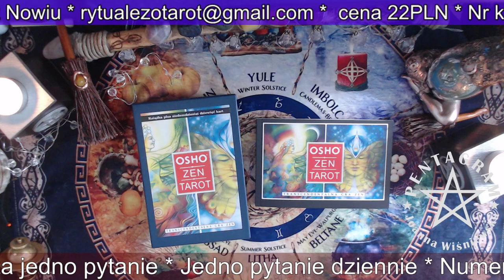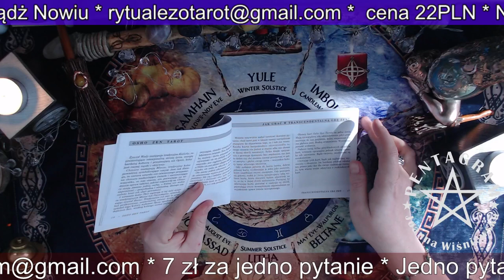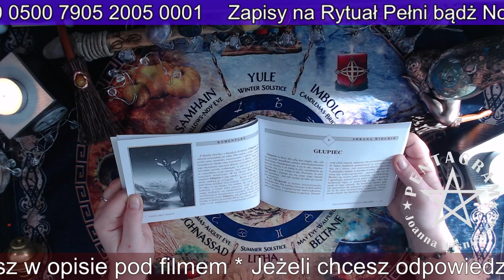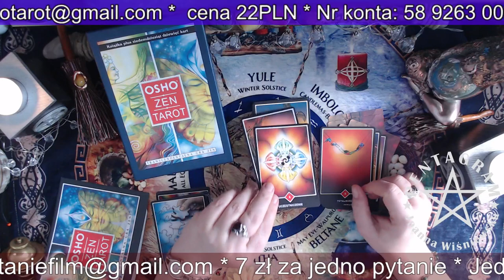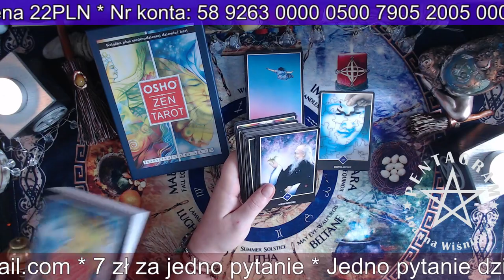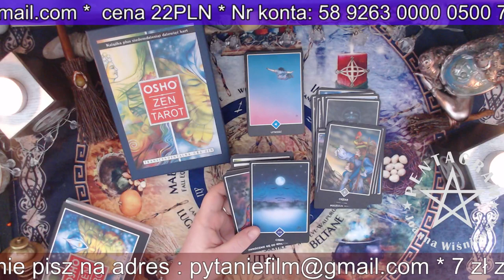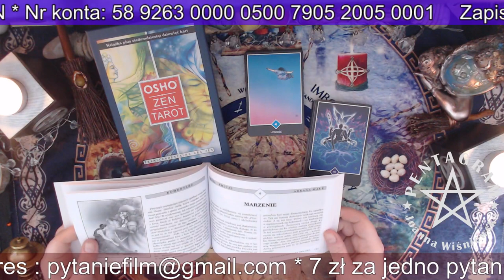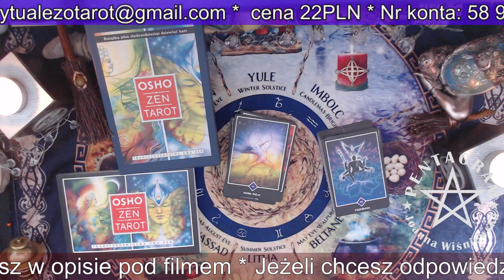Osho Zen Tarot Recenzja Kart